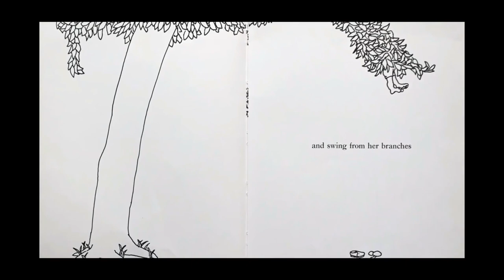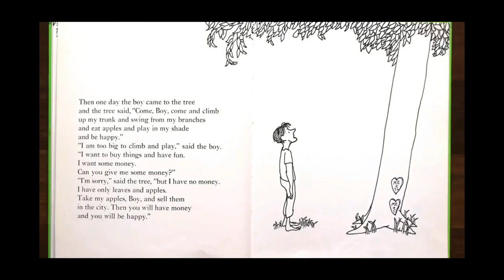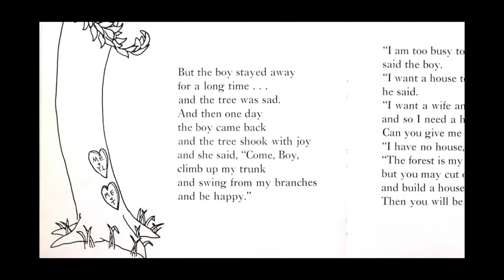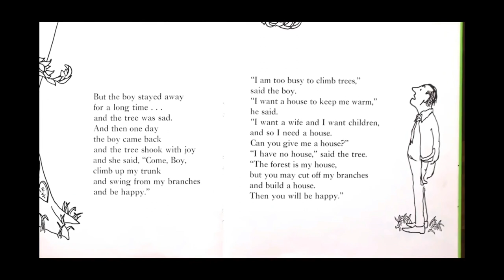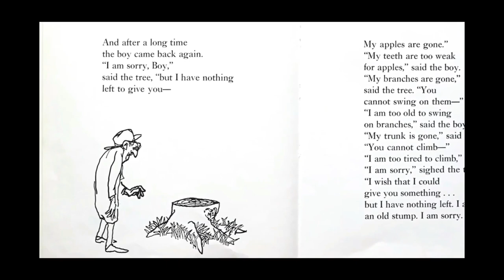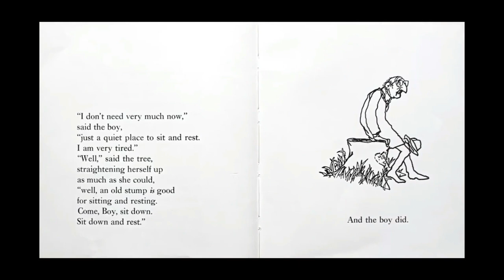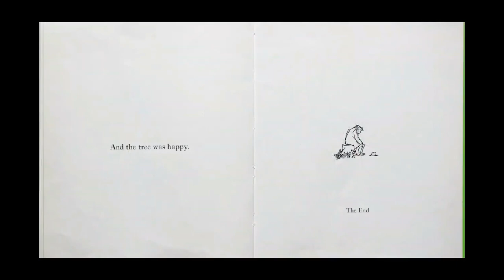💔Heart WRENCHING Story!!! 😢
The Giving Tree by Shel Silverstein

"Learn to Sing Like" E-Book by Elaine Thompson

Learn to Sing like Some of the World's Greatest Singers... FASTER than You Ever IMAGINED with the Secrets of MODELING!

Don't buy it for Yourself!    Buy it for Someone Else you Care ABOUT!   Ok AND Yourself!

              Elaine Thompson (Author of Learn to Sing Like)

"Learn to Sing Like" by Elaine Thompson is my New E-Book that teaches you the Secrets of Modeling... How to Model the World's Best Singers for you to become a BETTER singer FASTER than you ever could have imagined!

"Learn to Sing Like" some of the World's Greatest Singers with the Secrets of MODELING!     Rhianna, Whitney Houston, Mariah Carey, Lady Gaga, The Beatles, Taylor Swift, Garth Brooks, Beyonce, Bruno Mars, Katy Perry, Drake, Queen, Adele, Celine Dion, Ed Sheeran, and So MANY MORE!

You can buy my New E-Book "Learn to Sing Like" less expensive direct on my website.

Learn to Sing FASTER than You Ever IMAGINED with the Secrets of MODELING!

"Learn to Sing Like" EBook by Elaine Thompson

The Hobbit
Dream of the Red Chamber
And Then There Were None
Book
The Lion, the Witch and the Wardrobe
She: A History of Adventure
The Adventures of Pinocchio ()
The Alchemist (O Alquimista)
The Catcher in the Rye
The Bridges of Madison County
Ben-Hur: A Tale of the Christ
You Can Heal Your Life
One Hundred Years of Solitude )
Lolita
Heidi
The Common Sense Book of Baby and Child Care
Black Beauty
The Name of the Rose (Il Nome della Rosa)
The Eagle Has Landed
Watership Down
The Hite Report
Charlotte's Web
The Ginger Man
Book
The Tale of Peter Rabbit
Jonathan Livingston Seagull
The Very Hungry Caterpillar
A Message to Garcia
Cosmos
Sophie's World (
Angels & Demons
Kane and Abel
How the Steel Was Tempered
Your Erroneous Zones
The Thorn Birds
The Purpose Driven Life
Alcoholics Anonymous Big Book
Rebecca
Nineteen Eighty-Four
The Revolt of Mamie Stover
The Girl with the Dragon Tattoo (
The Lost Symbol
The Young Guard (Молодая гвардия)
Who Moved My Cheese?
A Brief History of Time
Paul et Virginie
Lust for Life
Virgin Soil Upturned (П
The Celestine Prophecy
The Shack
Uncle Styopa (Дядя Степа)
The Godfather
Love Story
Catching Fire
Mockingjay
Kitchen
Andromeda Nebula
Autobiography of a Yogi
Gone Girl
Animal Farm
Wolf Totem (狼)
The Happy Hooker: My Own Story
Jaws
Love You Forever
The Women's Room
What to Expect When You're Expecting
Adventures of Huckleberry Finn
The Secret Diary of Adrian Mole, Aged 13¾
The Secret
Fear of Flying
Dune
Book
Matilda
The Book Thief
The Horse Whisperer
Goodnight Moon
The Neverending Story (D
Fifty Shades of Grey
The Outsiders
Guess How Much I Love You
Shōgun
The Poky Little Puppy
The Pillars of the Earth
Perfume (Das Parfum)
The Shadow of the Wind (La sombra del viento)
Interpreter of Maladies
Becoming
The Hitchhiker's Guide to the Galaxy
Tuesdays with Morrie
God's Little Acre
Follow Your Heart (Va' dove ti porta il cuore)